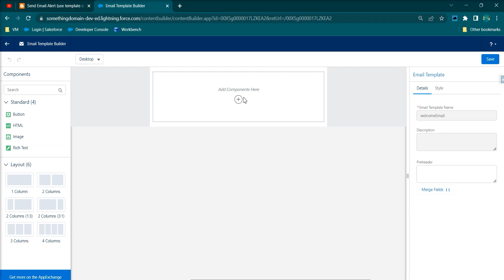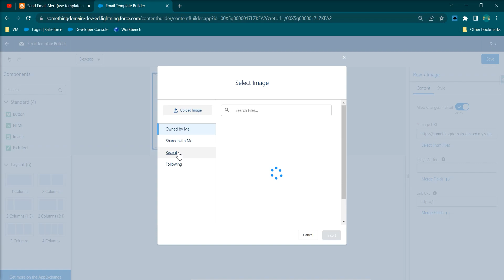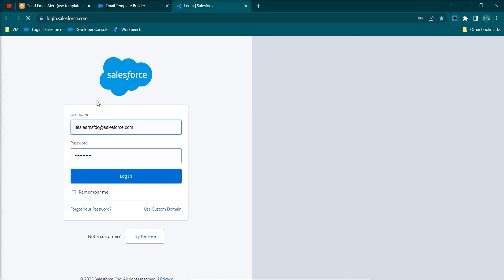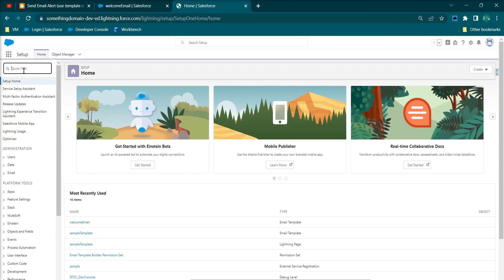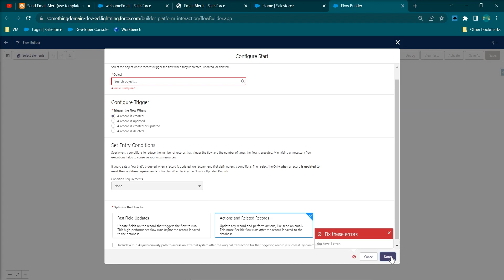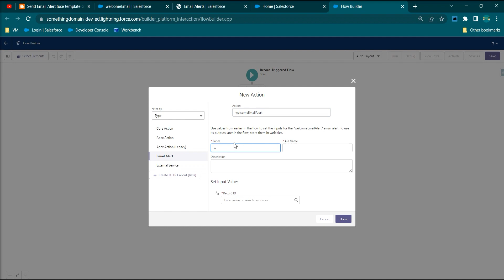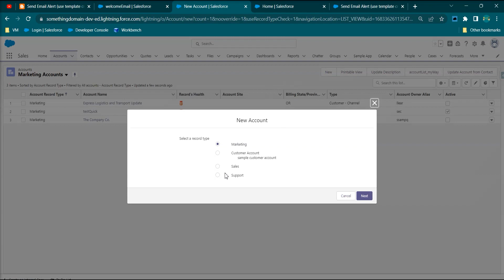Send Email Alert (use email template created using builder) when new Account Created